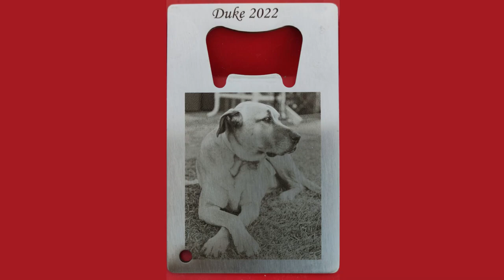Stainless Steel Card Bottle Opener With Photo Engraved Done On Cloudray QS-30 30W Laser Engraver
Hi, everyone, this is Cloudray team :)
Cloudray laser offers fiber laser machines and laser machine parts. These include CO2 laser tube, laser power supply, water cooling system, controller, DIY parts, electronics, and accessories.

A specific discount for China Warehouse Laser Machine, 👉$150 OFF  Code: YTB
😆New amazing laser engraving video comes from our customer:) Thanks for your sharing~! Using Cloudray 30W Fiber laser engraver

★If you want to know more about our Laser machine or experience any issues, the users in the Facebook group may be able to help.